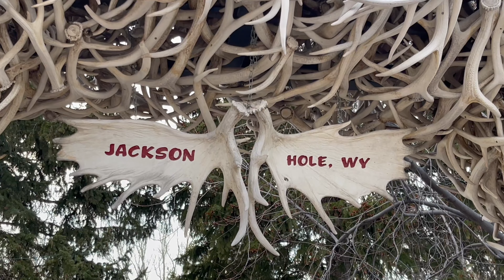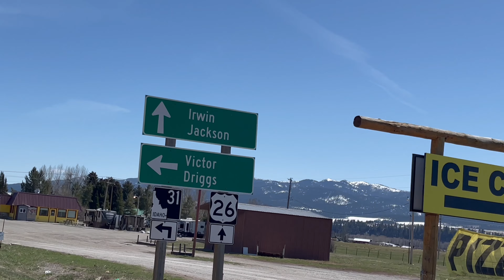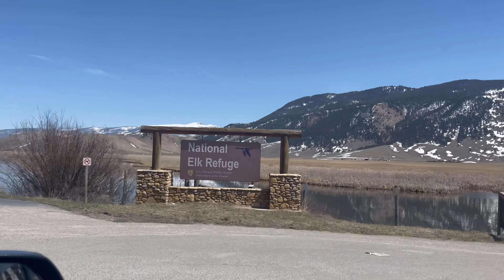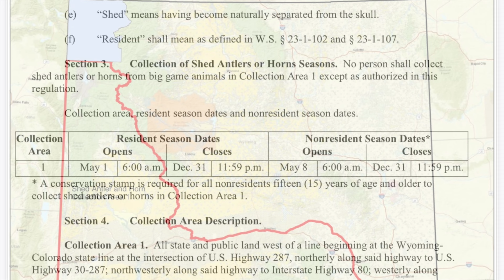The Last Shed Hunt, Jackson Hole Wyoming Opener!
The Last Shed Hunt in Jackson Hole. The Silhouette crew road trip it to Jackson Wyoming to participate in the annual May 1st shed hunt opener on the national forrest next to the National elk Refuge. They discuss the future of shed hunting in Wyoming and the likelihood that this is the last time they will be able to participate in the May 1st opener after Wyoming passes legislation preventing any non-residents from participating.